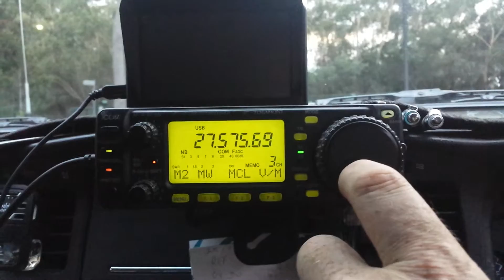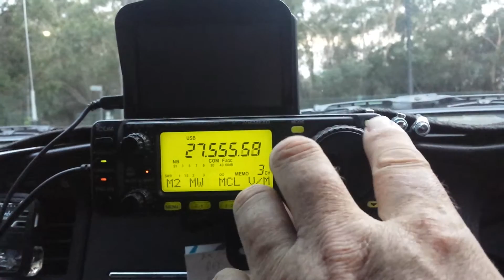Gone quite again